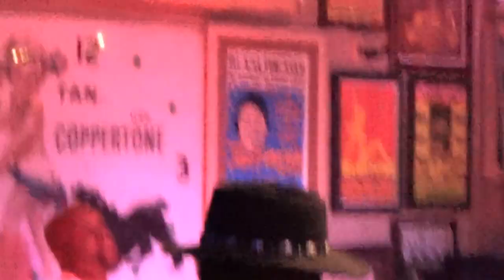Cool John Ferguson